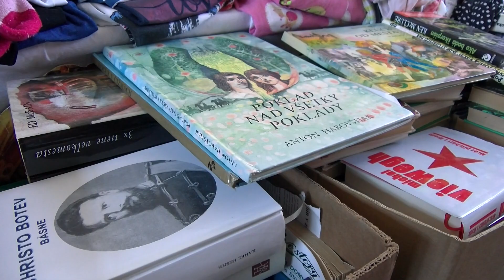Samaria bazárik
Najnovšie si v charitatívnom komunitnom centre Samaria môžete vybrať niečo na seba v bazáriku nie raz do mesiaca, ale pravidelne každý piatok. Zastavíte sa?